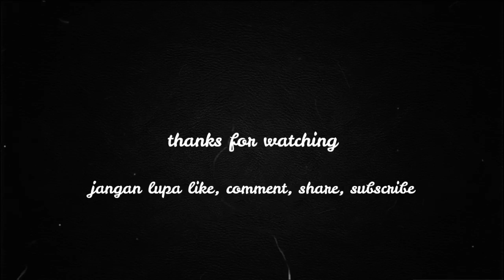MISI PERANG AMERIKA - BATTLEFIELD 3